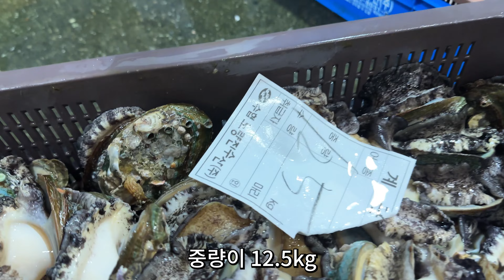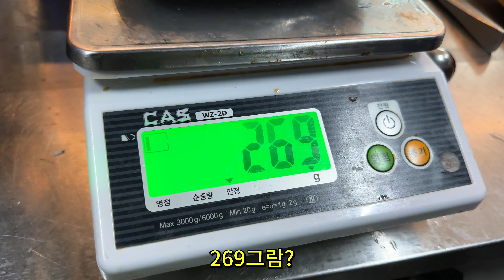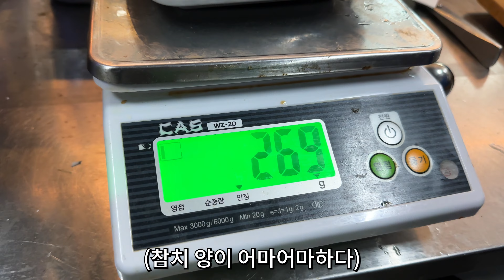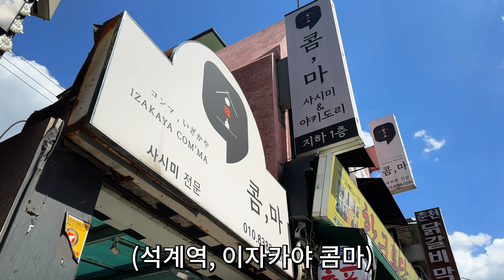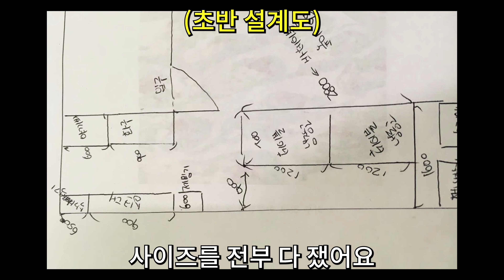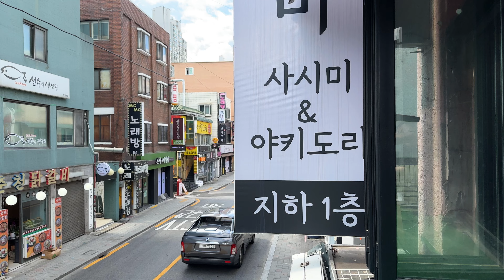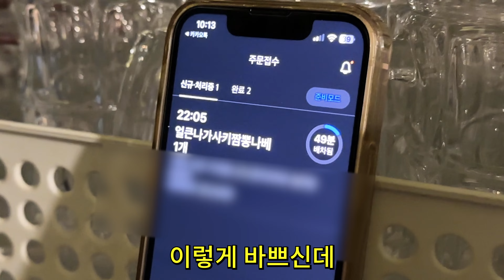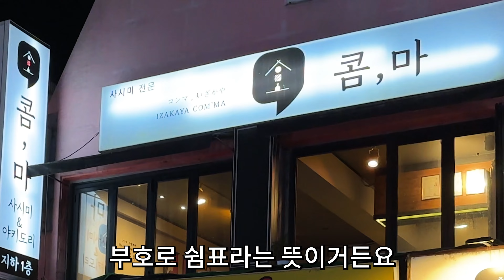생선 숙성하다 요리 실력이 숙성된 사장님들 [몰아보기]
00:00 : 스시군
12:55 : 스이센 광교
32:06 : 이자카야 콤마

화질을 '2160p'로 올려보세요!!